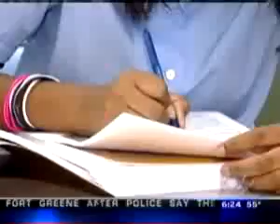Morry's Story: NDI at Mott Hall